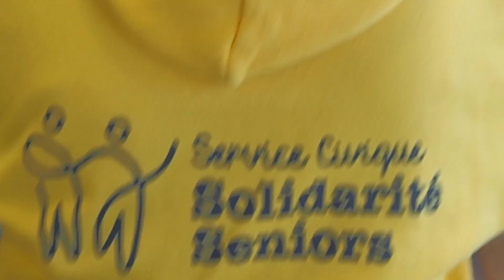Petite compilation volontaires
Notre projet avance! la promo 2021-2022 est déjà en train de compléter la partie européenne de son SCE!

Ils ont eu l’occasion de faire des rencontres inoubliables et de créer des moments de partage que nous sommes ravis d’avoir pu rendre possible !

Nous espérons que la prochaine année et la prochaine promo soit tout aussi belle, Merci à eux !